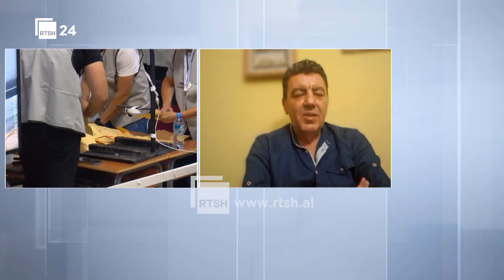Zgjedhjet në Himarë, Nesturi: Fiktive shifra e opozitës për 6 mijë karta të identifikimit të skaduar